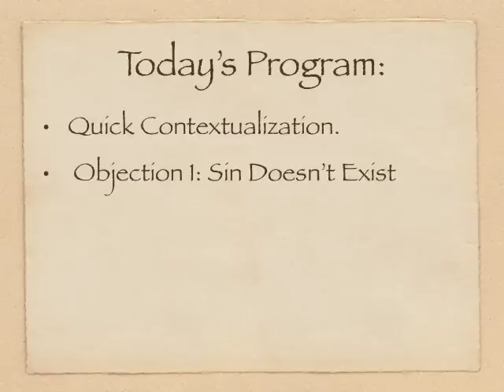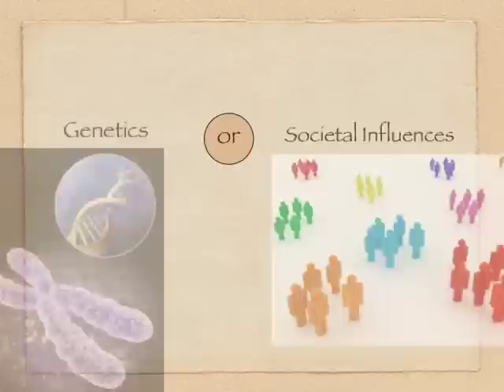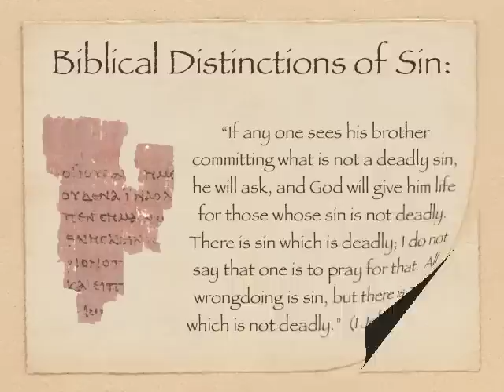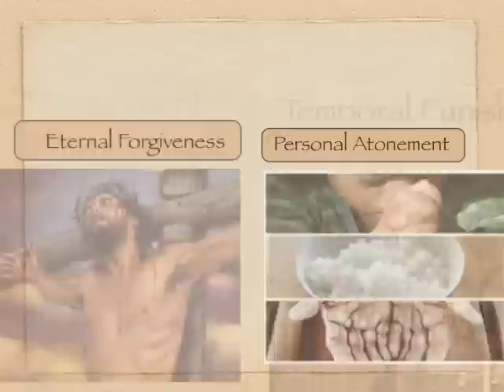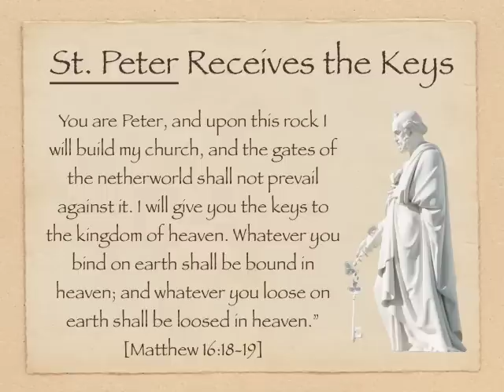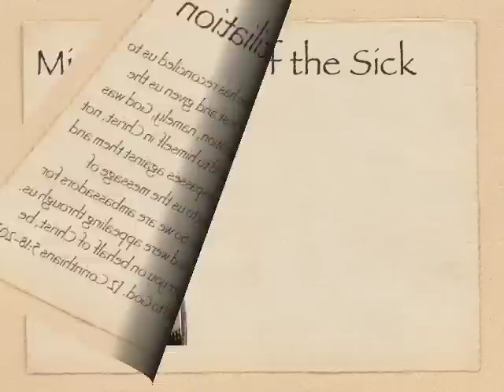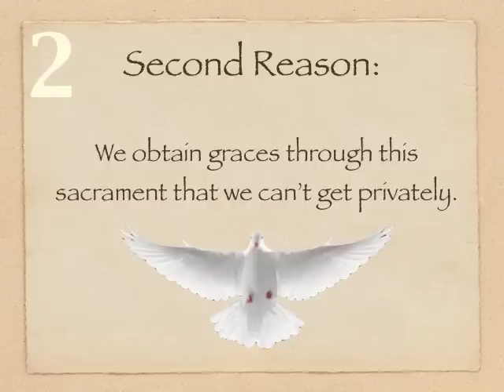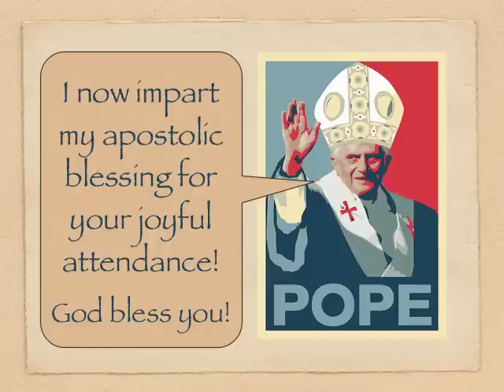First Reconciliation Retreat For Parents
This was a live presentation on the sacrament of confession given to parents of children receiving their First Reconciliation.